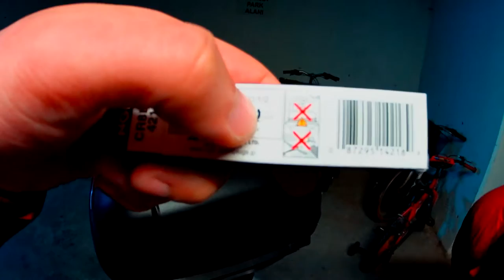Motor'da Buji nasıl değiştirilir | Suzuki Address 110 Buji Değişimi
Fabrika bujisini iridyum buji ile değiştirdik.